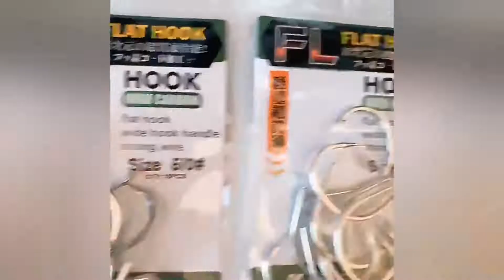PROBEROS 50Pcs Pike Fishing Hooks Size 1/0-2/0-3/0-4/0-5/0# Slow Pitch Jigging Fishhooks High